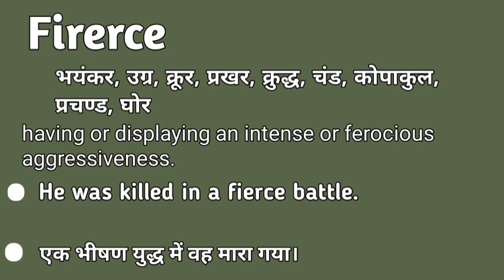Fierce meaning in hindi | Fierce matlab kya hota hai | Fierce explained